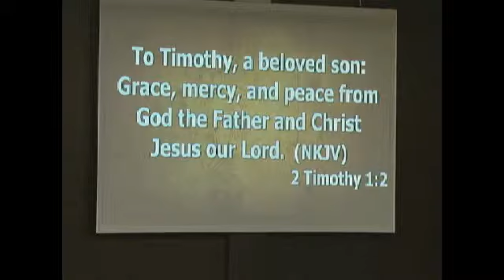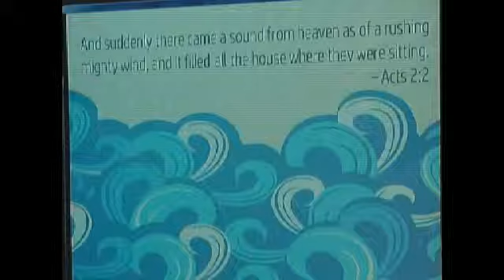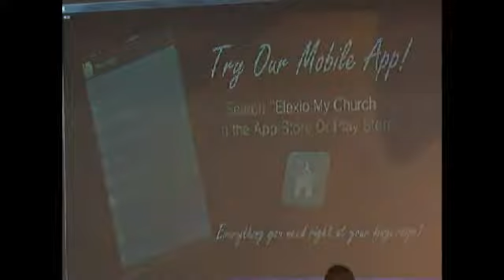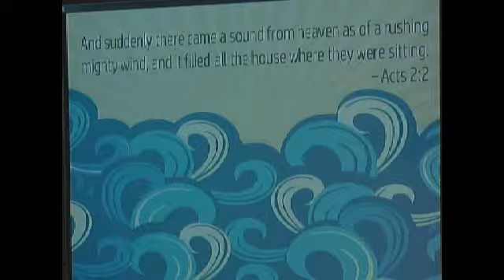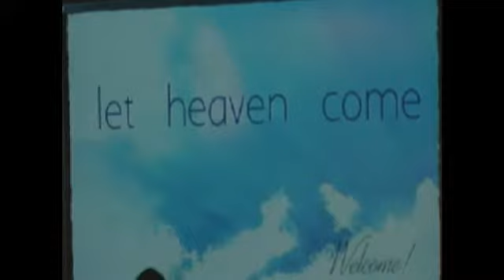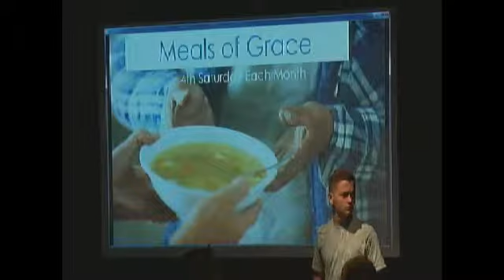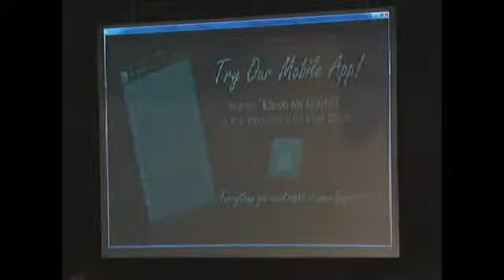09.13.15 You Are Dear to God Part 1